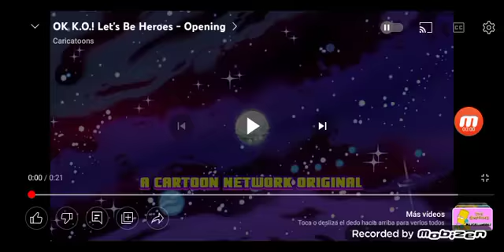OK K.O.! Let's Be Heroes - Opening